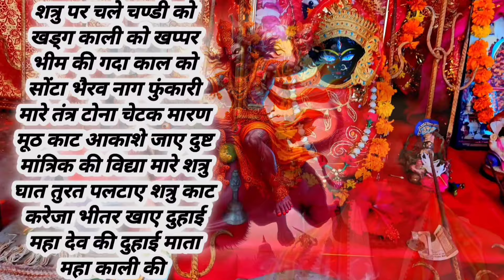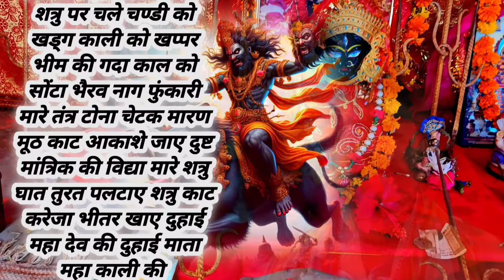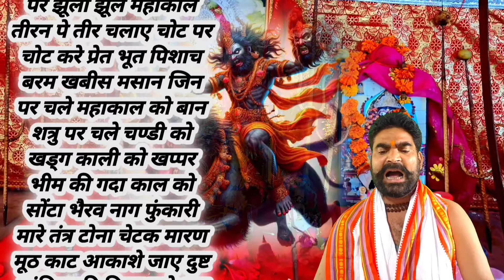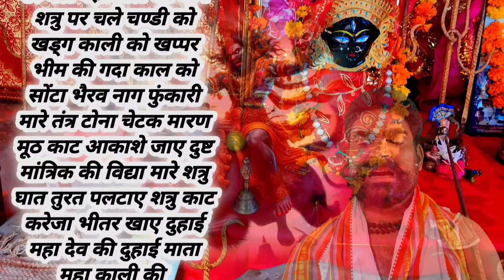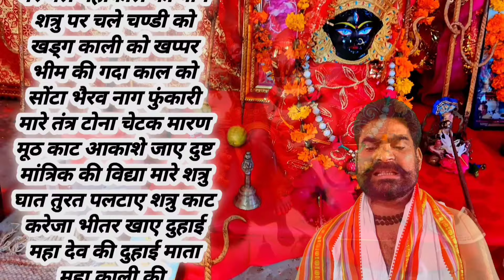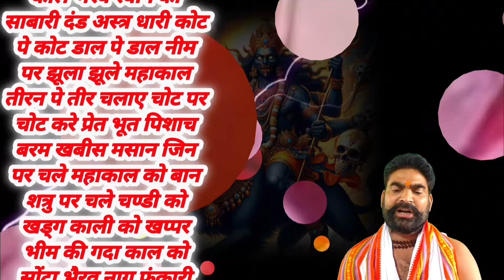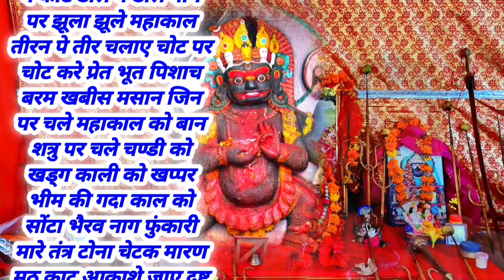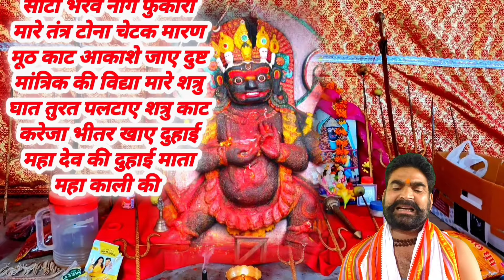काल भैरव शत्रु संहारक मंत्र | महाकाल भैरव प्रचंड उग्र शत्रु नाशक मंत्र| तंत्र पलट प्रेत विनाशक मंत्र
ॐ काल काल महाकाल काल भैरव स्वान की साबारी दंड अस्त्र धारी कोट पे कोट डाल पे डाल नीम पर झूला झूले महाकाल तीरन पे तीर चलाए चोट पर चोट करे प्रेत भूत पिशाच बरम खबीस मसान जिन पर चले महाकाल को बान शत्रु पर चले चण्डी को खड्ग काली को खप्पर भीम की गदा काल को सोंटा भैरव नाग फुंकारी मारे तंत्र टोना चेटक मारण मूठ काट आकाशे जाए दुष्ट मांत्रिक की विद्या मारे शत्रु घात तुरत पलटाए शत्रु काट करेजा भीतर खाए दुहाई महा देव की दुहाई माता काली की

मंत्र लेखन विधि विधान के लिए लिंक पर जाएं

संपर्क.

संपर्क.
प्राइवेट चेट के लिए लिंक पर जाएं

डिसक्लेमर
  धन्यवाद